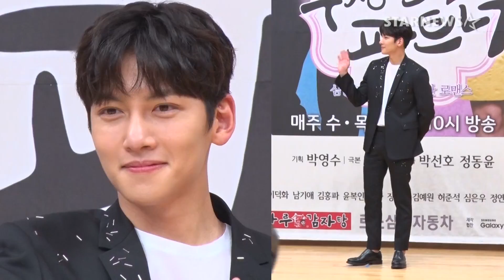★지창욱 "법원 견학갔다 기자에게 오해받았다", '수상한 파트너' 제작발표회★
배우 지창욱, 남지현, 나라, 최태준이 10일 오후 서울 양천구 목동 SBS에서 진행된 SBS 수목드라마 '수상한 파트너' 제작발표회에 참석했다.